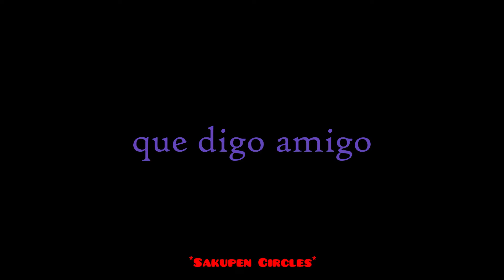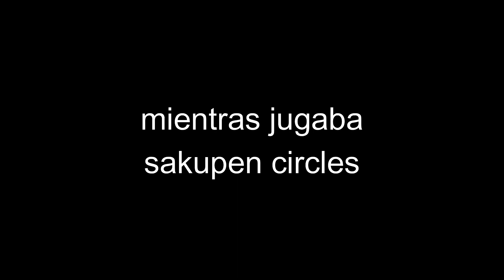Sakupen Circles Verificado | ElAnakino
se que es una muerte pendeja xd
xd
fotos mamalonas de GD
Considero empezar hacer activo por aca
Servidor como Kenos pero para youtubes chiquitos